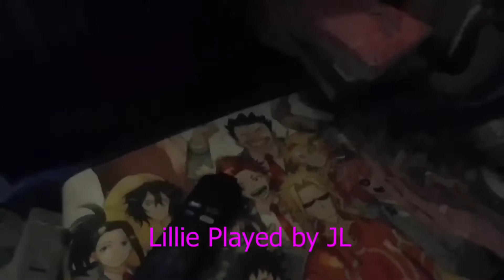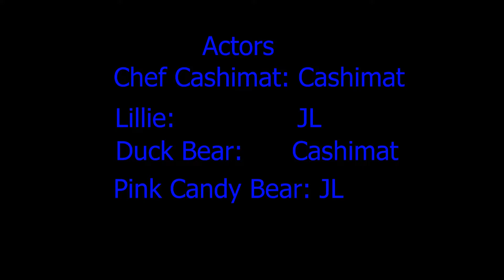Puppet Show - Cashimat's NEW JOB - S3 E2